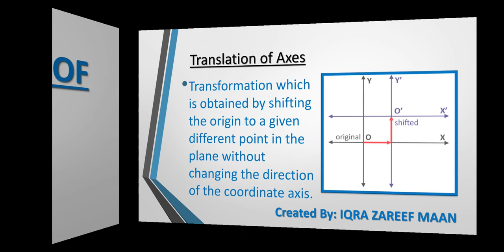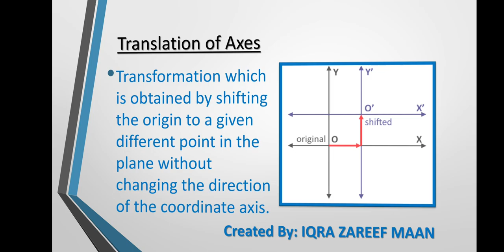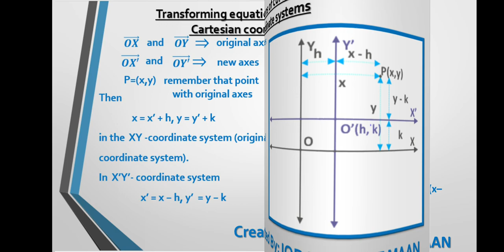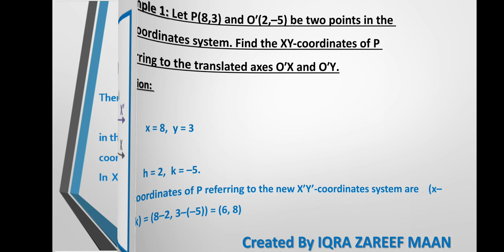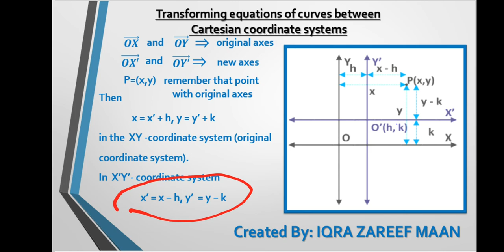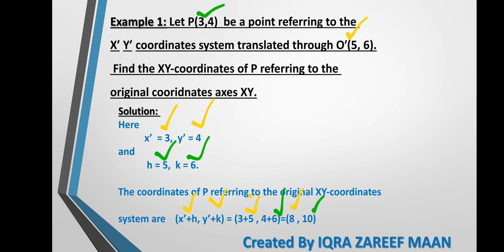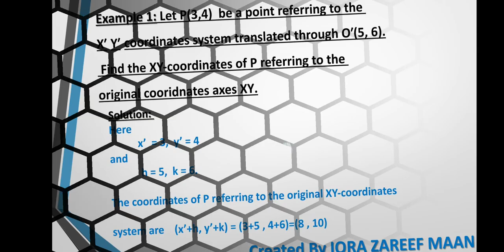What is meant by Translation Of Axes? (Analytic Geometry Part -1)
In this vedio i give a brief introduction to translation of axes with the help of examples.
In my next vedio i will discuss about rotation of axes.